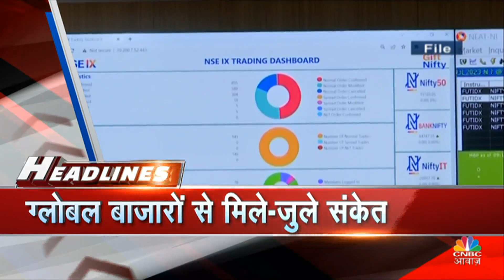AwaazHeadlines | इस वक्त की बड़ी खबरें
💠फेड ने ब्याज दरों में नहीं किया बदलाव

💠ग्लोबल बाजारों से मिले-जुले संकेत

💠KVS मणियन का कोटक बैंक से इस्तीफा